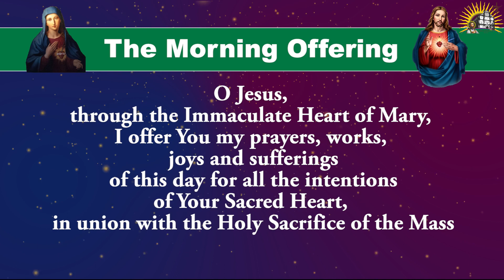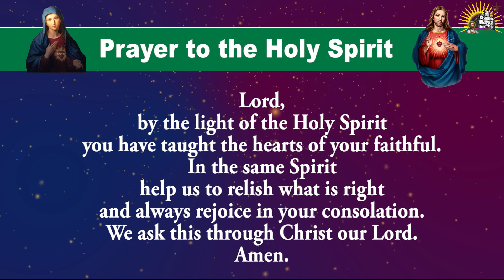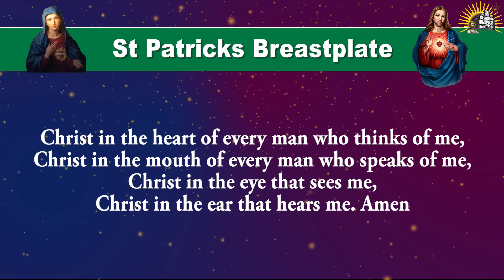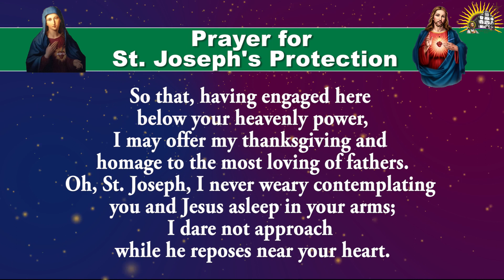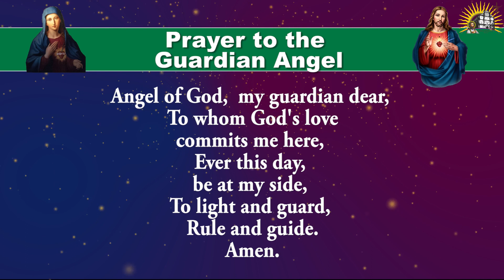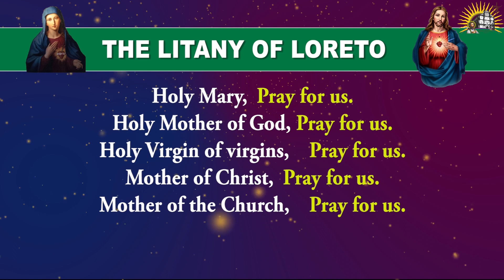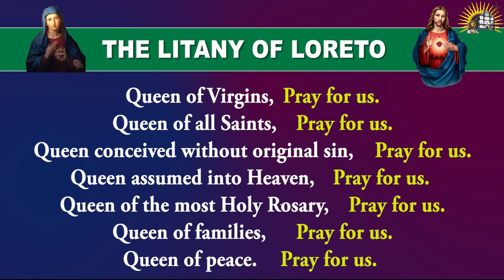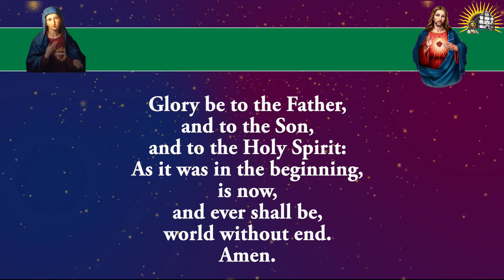Longer Form - Daily Morning Offering and Prayers - Saturday - 2 September 2023